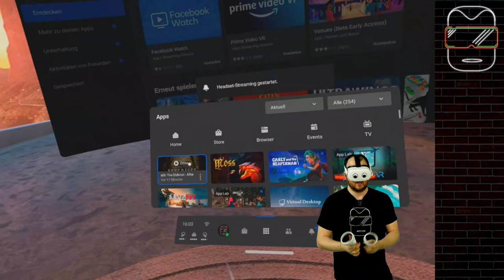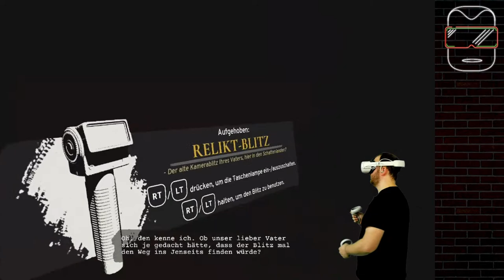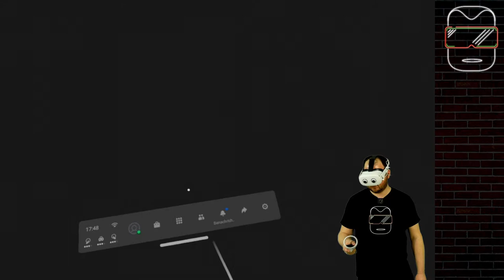WRAITH THE OBLIVION AFTERLIFE VR auf der Oculus Quest 2 [deutsch] Oculus Quest 2 Games deutsch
Wir begeben uns erneut zum Haus des Schreckens im Horror VR-Game WRAITH THE OBLIVION AFTERLIFE VR auf der Oculus Quest 2. (Oculus Quest 2 deutsch | Oculus Quest 2 Games deutsch | Oculus Quest 2 Spiele deutsch)

➖➖MEIN EQUIPMENT➖➖
VR-Brille 1: Oculus Quest 2 - 256 GB (bald verfügbar)
VR-Brille 2: Oculus Quest 1 - 128 GB (nicht mehr verfügbar)
Oculus Quest Original Tasche: bald verfügbar

➖➖ KAPITELMARKEN ➖➖
0:00 Einleitung zu Wraith The Oblivion Afterlife VR
4:00 Der Start in Wraith The Oblivion Afterlife VR
15:11 In den Garten!
43:00 Der Safe
48:00 Auf ein Neues
1:10:00 Die Suche nach den weiteren Séance-Gegenständen
1:48:00 Community-Talk